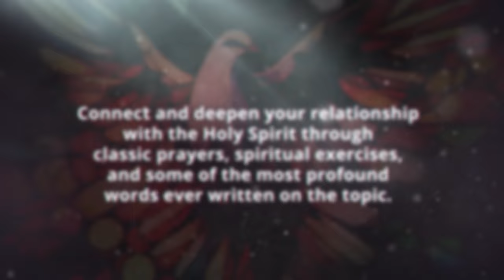Preach the Gospel with the Courage and Wisdom of the Apostles | Pentecost with the Church Fathers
Be inspired to preach the Gospel with the courage and wisdom of the Apostles by Pentecost with the Church Fathers: A Seven Week At-Home Retreat.

In this Pentecostal retreat, selections from the ancient Church Fathers, classic prayers, spiritual exercises, and reflection questions have been gathered for serious Christians who desire to deepen the Holy Spirit’s indwelling in their souls. Corresponding to the seven weeks between Easter and Pentecost Sunday, these seven chapters both explain the best of the Church’s theology on the Holy Spirit as well as provide a road map for an at-home retreat. Pentecost with the Church Fathers invites all readers into a deeper conversation with the Holy Spirit, who cleanses us of our sins and elevates us into the Trinity’s own life as adopted children of the Father, intimate companions of Jesus Christ, and consecrated temples of His own Spirit.

Whereas the Old and New Testaments teach the divinity of the Holy Spirit, it took the errors of early anti-Spirit heretics for the Church to clarify and develop what is originally found throughout the Bible. Bishops and theologians like St. Irenaeus, Athanasius of Alexandria, Hilary of Poitiers, and St. Augustine prayed, pondered, and poured over what would become the Church’s official language on the power and the presence of the Holy Spirit. With these Church Fathers, we today must recover the spiritual fruit of good theology, reflecting deeply on our own life stories before these great minds. Who is the Holy Spirit for you? What do you want the Holy Spirit to do for you and where do you still refuse His promptings? How do you approach each Person of the Trinity in prayer, worship, and day-to-day charity? These and other questions connect theological texts and offer the reader a fruitful and feasible way of growing in the holiness of God’s own Spirit.